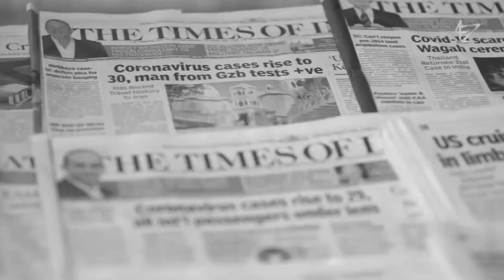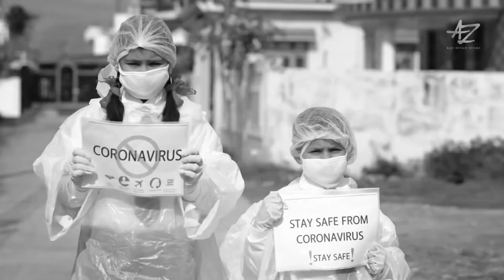Bhajan no vepar by Ketul Patel-Darshan Zaveri-Vihul Jagirdar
CREDITS :

Original composition - Traditional

Lyrics - Traditional

Vocal - Ketul Patel (Tarang studio)

Programming and post production - Darshan Zaveri
(D Octave Studio)

Narration - Vihul jagirdar